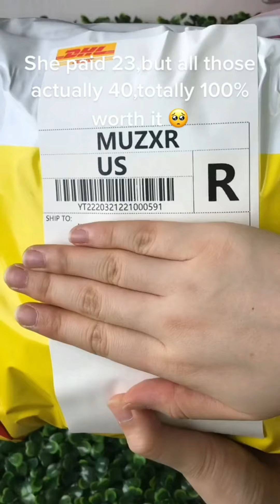Pack an Orders #728 ASMR Version I Mab Aesthetic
toystory1209
jojostudiooo
pamperfectbylucy
pi_pressonnails